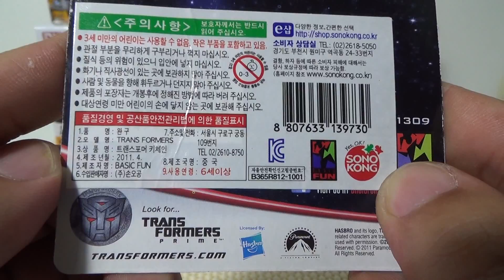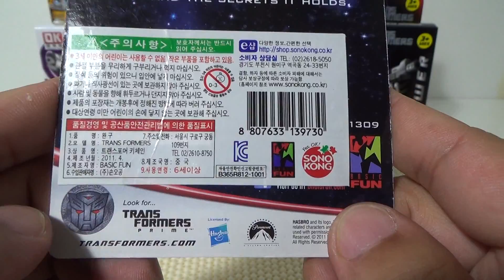트랜스포머 범블비 키체인, 열쇠고리 방식의 미니 피규어 악세사리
레고 짝퉁을 사러 문방구에 갔다가 트랜스포머 열쇠고리가 있어서 조카것과 제것으로 옵티머스 프라임과 함께 하나씩 구입을 했습니다.
가격은 2500원인데, 열쇠고리로 쓰기보다는 가방 고리에 달면 꽤 멋질듯하더군요~
고무 재질로 되어 있는데, 연결부분도 튼튼해서 쉽게 빠지지는 않을듯 합니다.
장난감 제조 회사인 손오공에서 수입한 정품인듯 한데, 트랜스포머를 좋아하는 분들이라면 한번 참고해 보시면 좋을듯 합니다~

인터넷 쇼핑몰에서도 판매를 하는데, 가격은 좀 비싼듯한데, 문구점쪽에 한번 들려보시는것도 좋을듯 합니다.